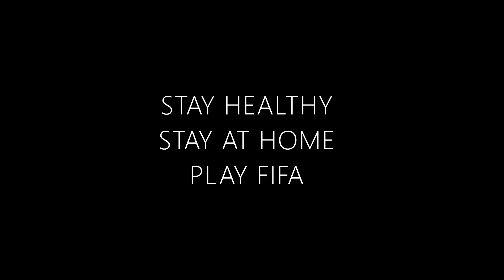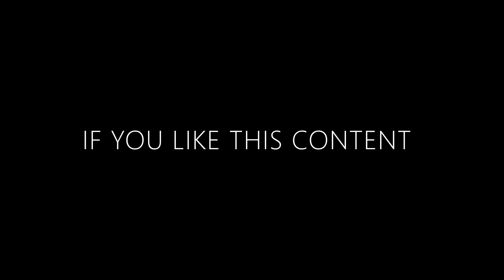Luis Milla Resmi Balikan Dengan Indonesia Demi WC U20 | FIFA 20 Indonesia Rotherham Road To Glory #1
FIFA 20 Manager Career Mode Indonesia, Road to Glory Rotherham United FC with Luis Milla and Indonesian Hot Young Talents